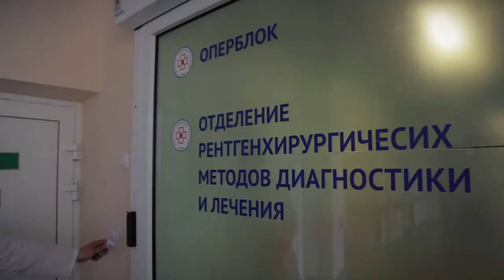Участники СВО могут пройти расширенную диспансеризацию в Тверской ОКБ